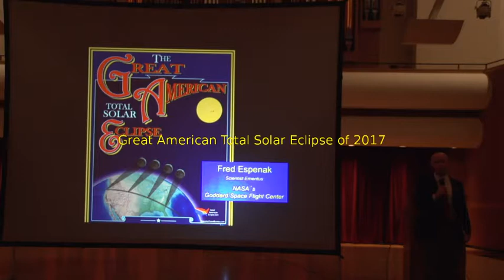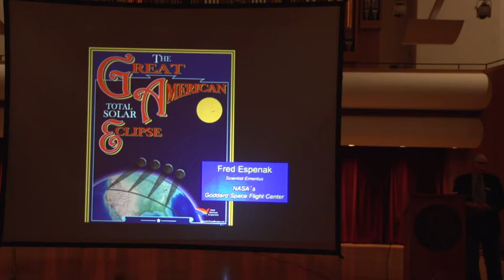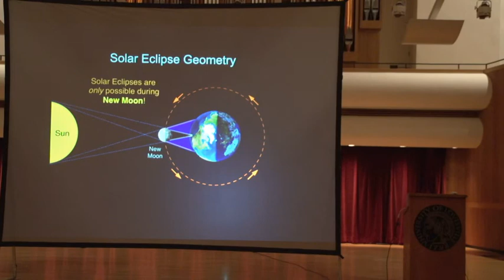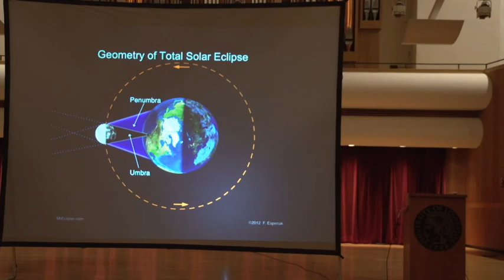2016 Bullitt Lecture in Astronomy - Part 1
Fred Espenak
Great American Total Solar Eclipse of 2017
Part 1